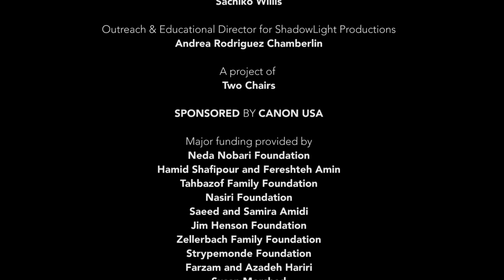Feathers of Fire: A Persian Epic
Feathers of Fire: A Persian Epic is a visually breathtaking cinematic shadow play for all ages, created by Hamid Rahmanian. Here Hamid explain the process of making this epic shadow play.